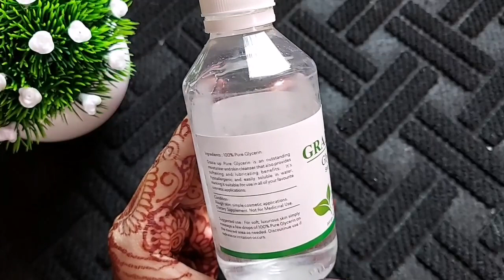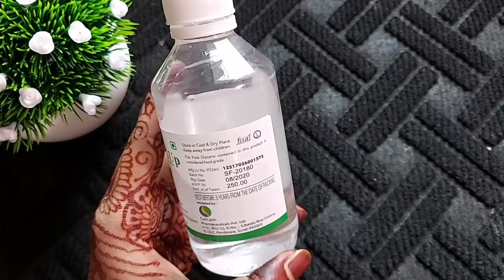शादि॔यों में Glycerineको इस तरह से लगाए कि रातों-रात हाथ पैर दूध जैसे गोरे और सॉफ्ट हो जाए Grazia Up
शादि॔यों में Grazia Up Glycerineको इस तरह से लगाए कि रातों-रात हाथ पैर दूध जैसे गोरे और सॉफ्ट हो जाए